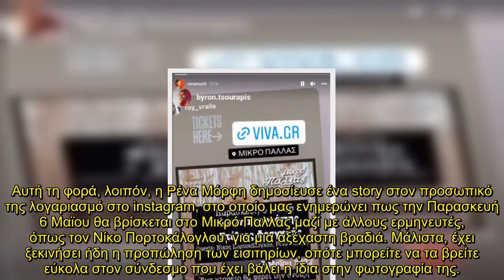Μόλις έγιναν γνωστά - "Έσκασαν" τα ευχάριστα για την Ρένα Μόρφη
Μια από τις πιο καταξιωμένες και επιτυχημένες τραγουδίστριες της γενιάς της είναι αναντίρρητα η Ρένα Μόρφη, η οποία έχει βρεθεί δίπλα σε αξιόλογους καλλιτέχνες όπως τις Βάσω Ζαγόρη, Claudia Delmer, Φώφη Ρούσου, Έλλη Πασπαλά και Νατάσα Φλουρή, ωστόσο όλα αυτά τα χρόνια έχει καταπιαστεί και με διαφορετικά πράγματα πέρα από την μουσική.